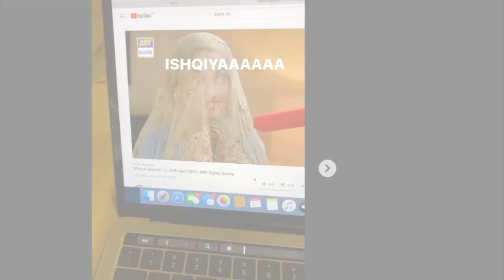Ishqia Episode 16 Hania Amir Real Salary